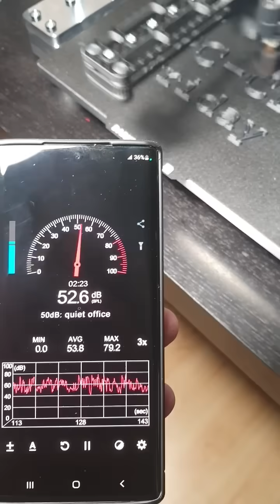PC-CF has a new day. For Wolves@STōN-3D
Machine is up for pre-order. First batch ships in late march.
Perimeter speed for PCCF is lower. Around 400. Accel 20k perimter 40k infill. travel at 1500mm/sec as usual. It likes it there. Why not.

PC=CF is great but hard to get energy into and form/extrude. Nozzle is Tungsten Carbide 0.4. You only need 1 per human lifetime.
Thank you for those that already placed their pre-order. We are grateful.